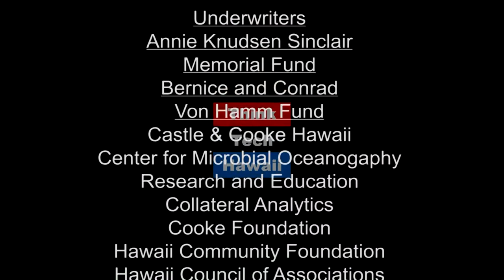The Return of a Summer Intern (Education Matters)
On this episode of Education Matters, Parker Wagnild joins Carol Mon Lee to talk about his learning experience and what it is like being an summer intern at ThinkTech. Together they will explore what Parker expects to take away from the experience.  The host for this episode is Carol Mon Lee.  The guest for this episode is Parker Wagnild.